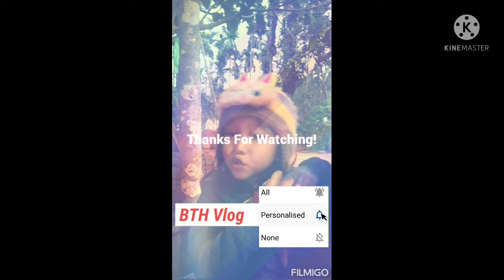Bi°sarang baksa kusi ong°aniko